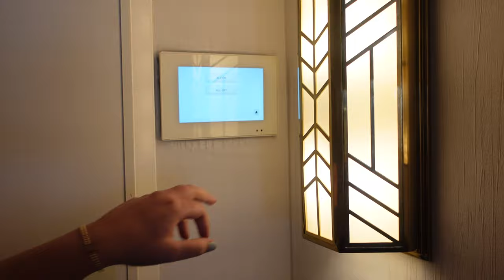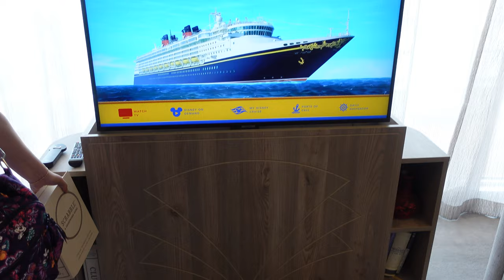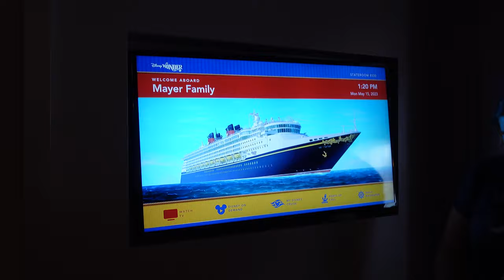EMBARKING ON THE 2023 INAUGURAL ALASKA SAILING IN THE ROY DISNEY SUITE | Disney Wonder Vlog 1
It's been many years since Zach has sailed on the Disney Wonder, and it's Amanda's first time seeing one of the two original Disney ships. Boarding the Wonder in May means we are sailing to Alaska of course! Join us as we embark on the first Alaskan sailing of the 2023 season, the first 25th Anniversary Silver Anniversary at Sea sailing on the Wonder, and our first time ever sailing in the Roy O. Disney Suite! This video takes you on a tour of the suite, the sail away party, and a whole lot of food!

We'd love to hear where you want us to go in our next video and what content you'd like to see.

00:00 Introduction
03:50 Concierge Lunch
05:07 Roy O. Disney Suite
12:34 Sail-A-Wave Party
21:04 Night 1 Dinner
22:39 Day at Sea and Palo Brunch
28:08 Night 2 Dinner
29:21 Summary